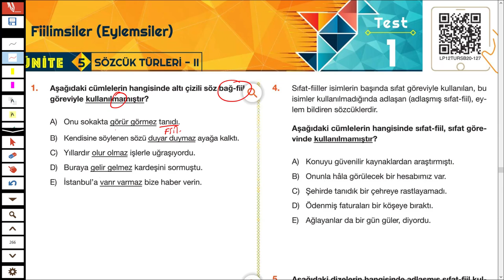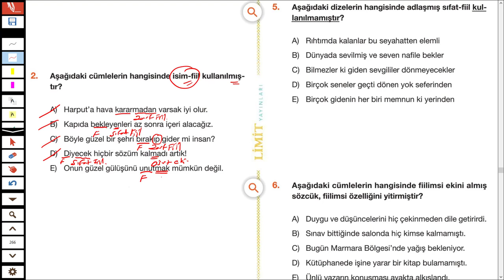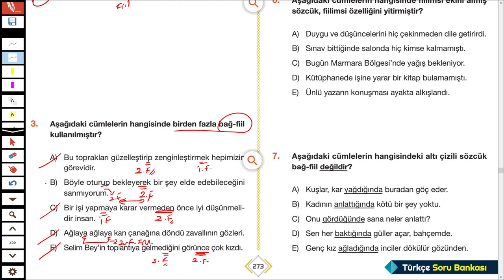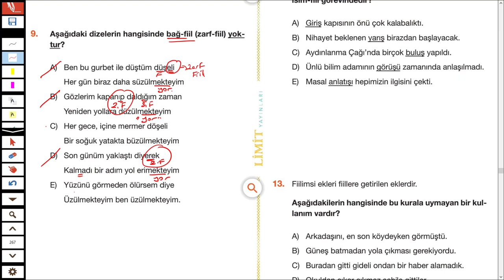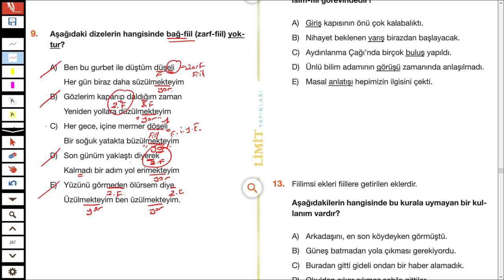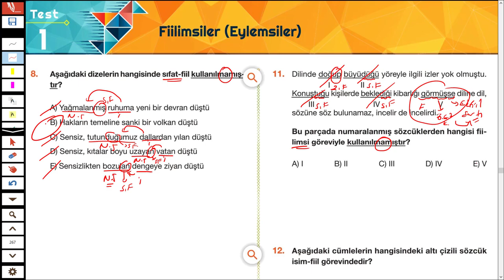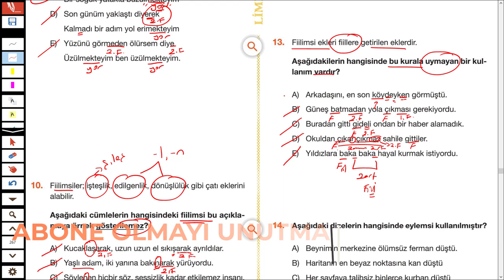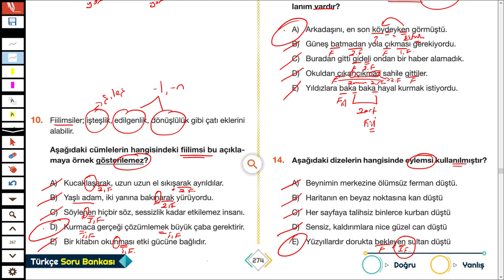LİMİT TYT TÜRKÇE SORU BANKASI - SÖZCÜK TÜRLERİ ( FİİLİMSİ ) - SYF 273/274 - TÜRKÇEHANE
2022TAYFA sizler için @Limityayınları nın tyt türkçe sorubankası ndan sözcüktürleri inden fiiller fiilimsiler ile ilgili soruçözümü yaptım.
İyi seyirler.

yks
tyt
ayt
ösym
kpss
kaynakönerisi
rehberlik
soruçözümü
konuanlatımı
eğitim
MEB
motivasyon
sözcüktürleri
zarflar
adıllar
zamirler
ünlem
bağlaç
edat
fiiller
ekfiil
fiilimsiler